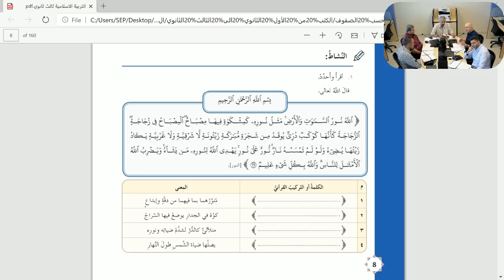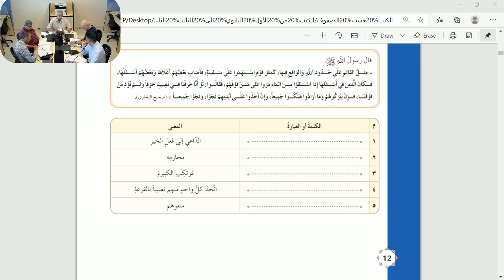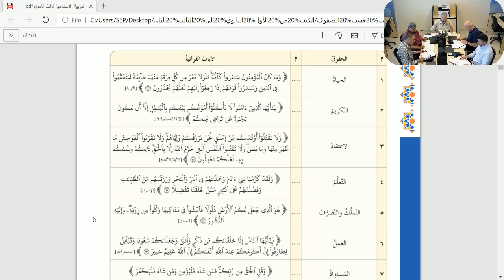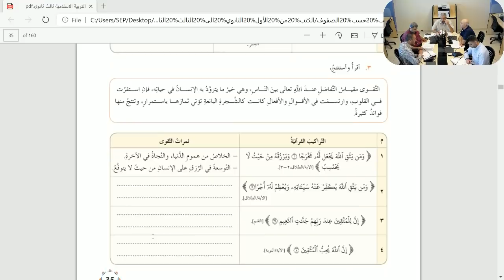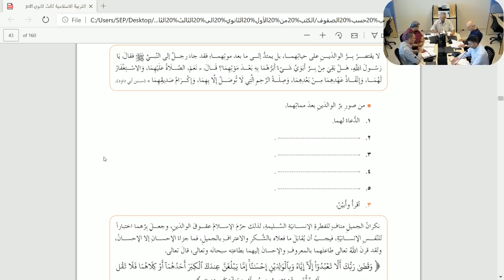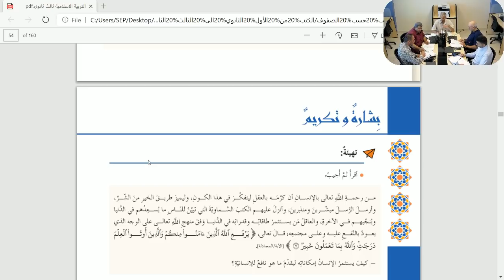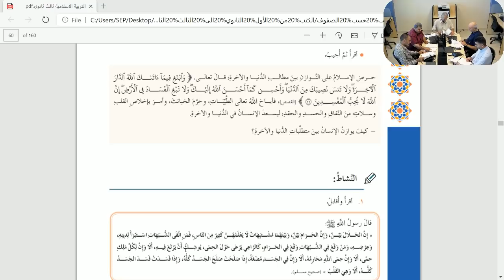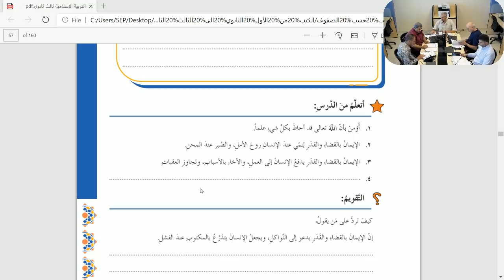الثالث الثانوي-التربية الاسلامية-جلسة امتحانية2020- ج1